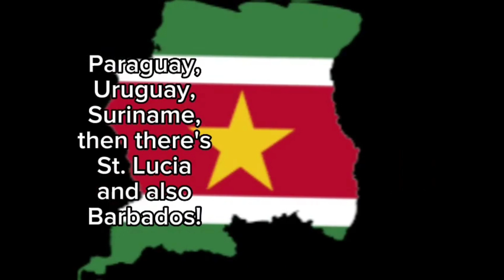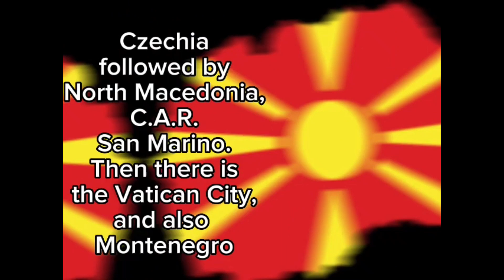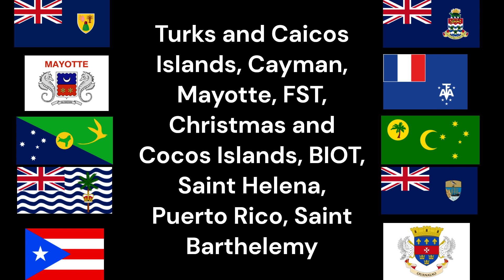Yakko's World 2023 Karaoke with Territories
The Video in the first scene wasn't owned by me
It was owned by ARandomTrey
Unfortunately, I got a copyright protected content found
Fortunately, My video can still be seen